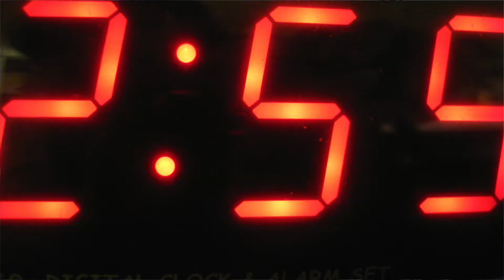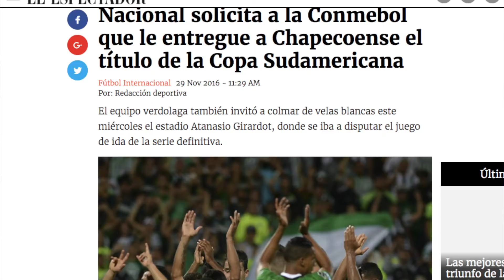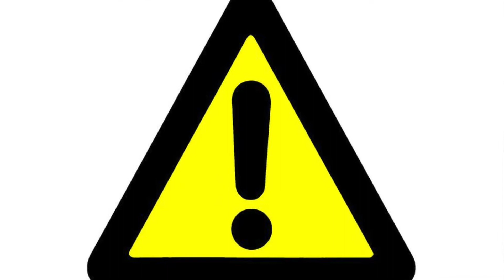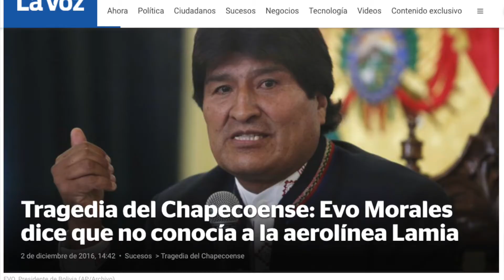TODO sobre el CASO CHAPECOENSE - Fabian Muñoz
Hola, estuve buscando y no existe un caso sobre este accidente, por lo que en esta ocasion quiero contarles TODO sobre el CASO CHAPECOENSE.  El cual, sigue siendo un gran misterio.

Hola, bienvenidos a mi canal, yo soy Fabian Muñoz y aquí cuestionar no es un crlmen.